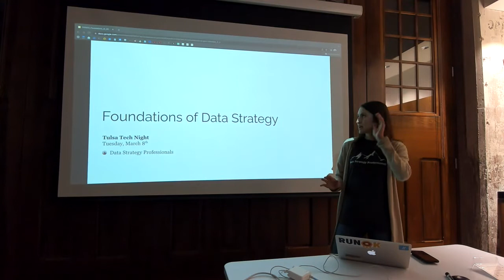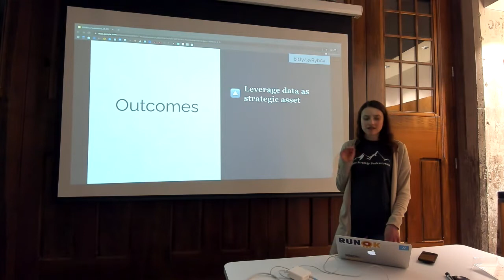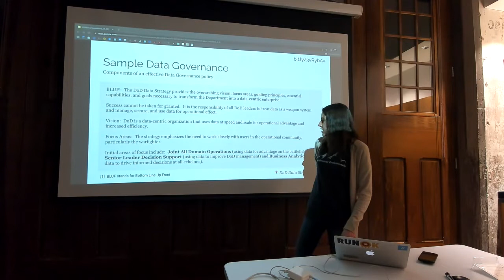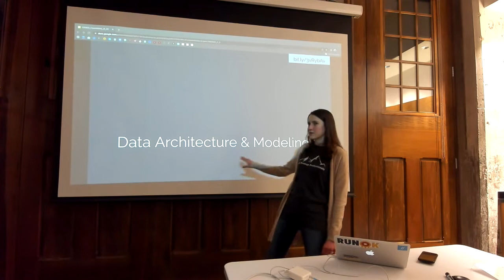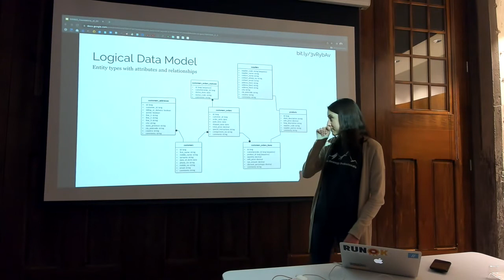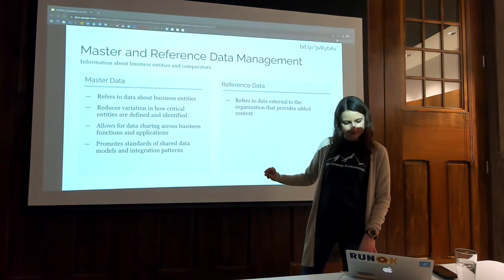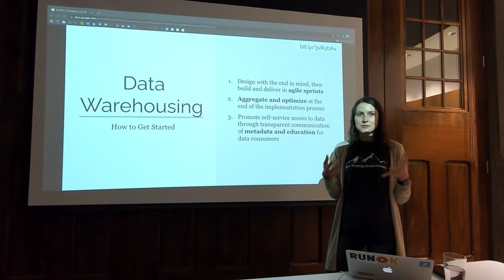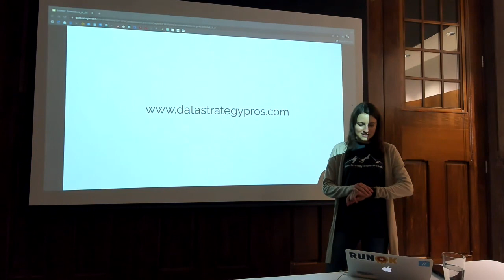Entrepreneurship + Tech: Data Management Strategies